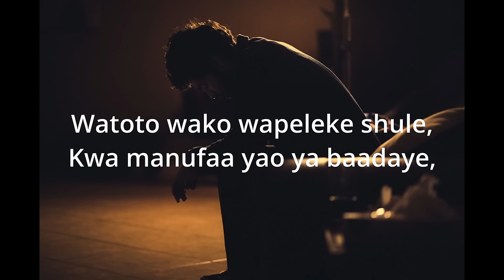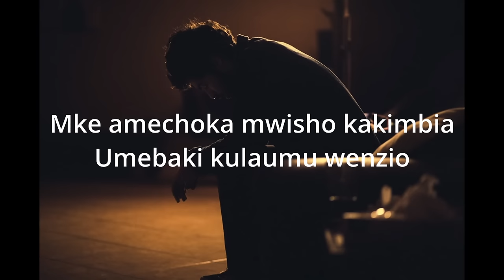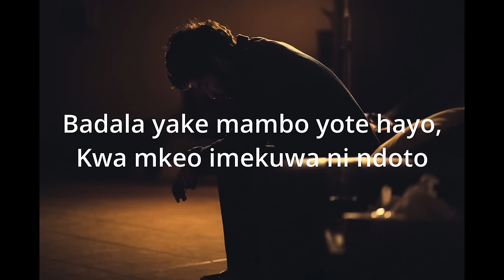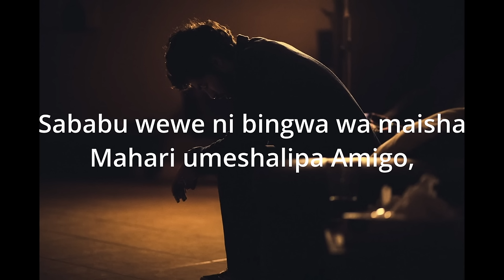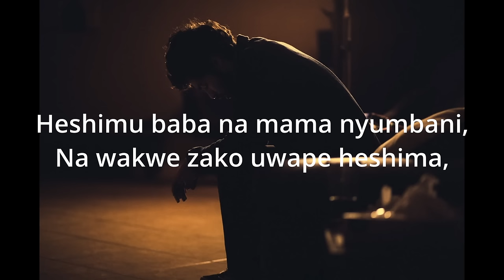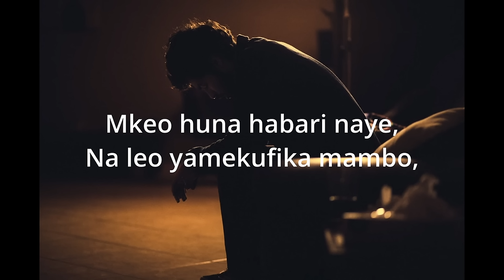Les Wanyika Amigo Lyric Vieo.